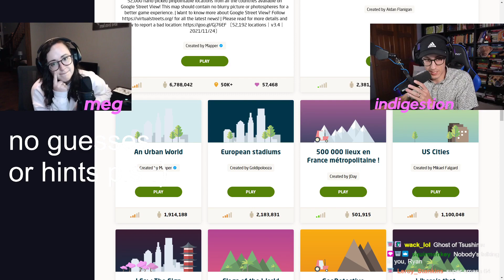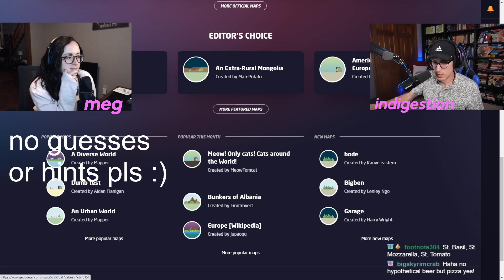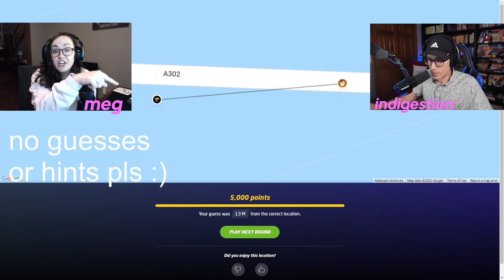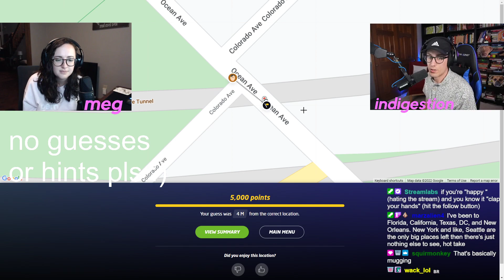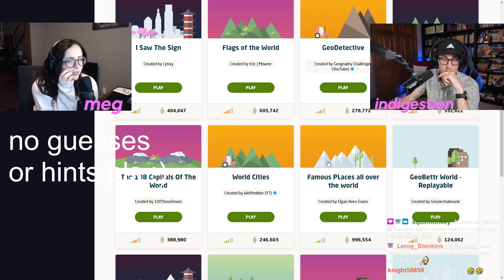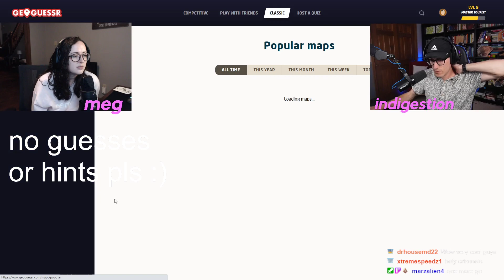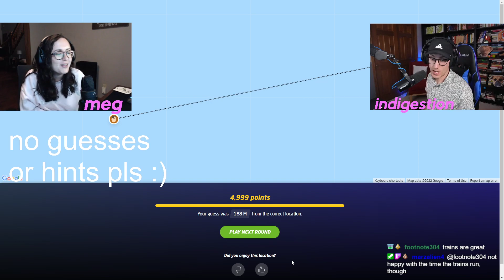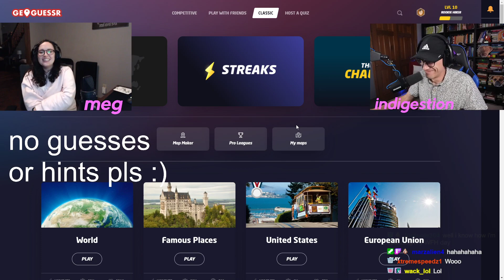Meg and Ryan play GEOGUESSR -- Episode 9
Meg and Ryan put on their traveling hats and take terrible touristy pictures at the leaning tower of Piza and other landmarks.

GeoGuessr is a web-based geographic discovery game designed by Anton Wallén, a Swedish IT consultant, released on 9 May 2013. The game uses a semi-randomized Google Street View location for paying members and Mapillary for non-members. The game requires players to guess their location in the world using only the clues visible.